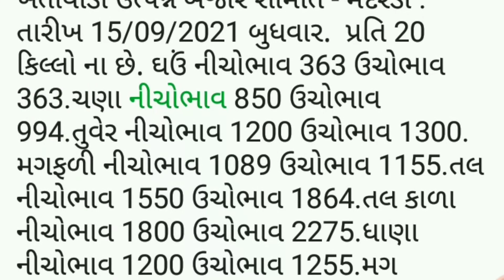APMC.તા.15/9/2021.અમરેલી મેંદરડા. માર્કેટ યાર્ડ બજાર ભાવ